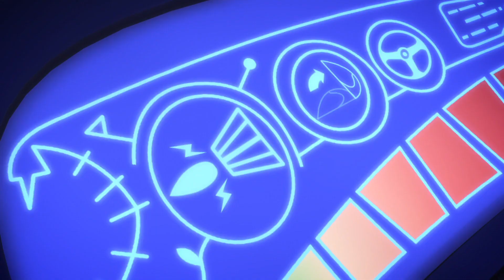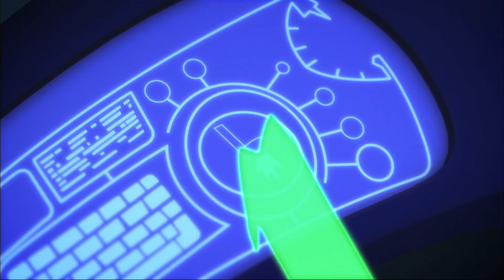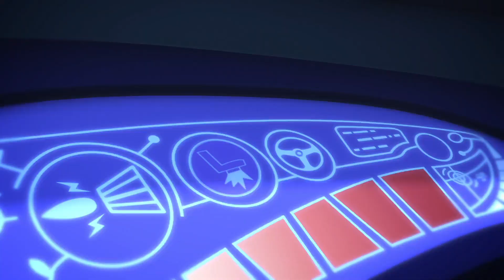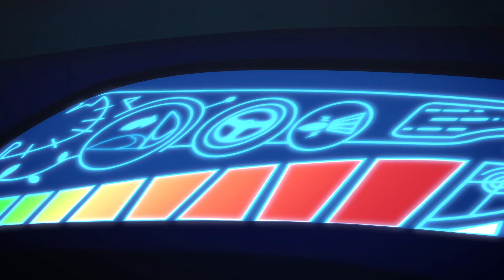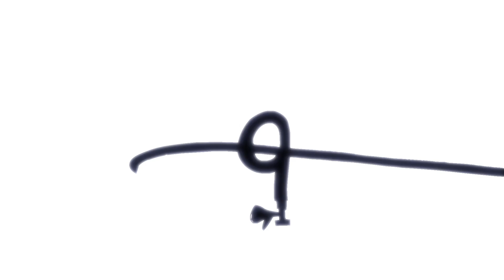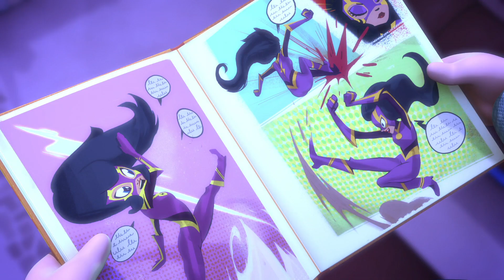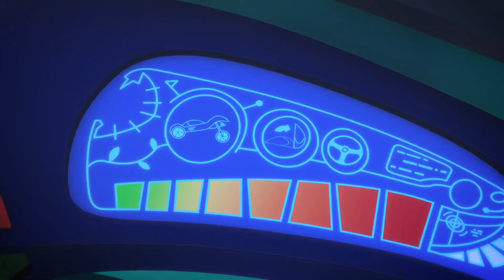Pysjheltene Norsk Klipp Kompilering | Pysj-heltene og robotene | Tegnefilm